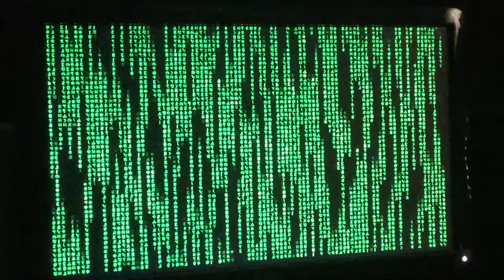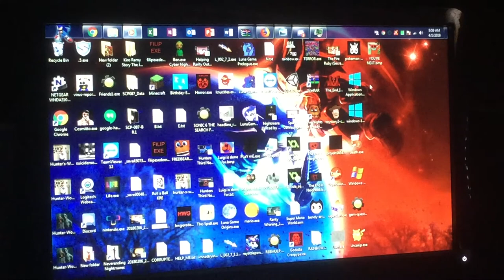Neru Game - A Vocaloid Nightmare W/ Nickbear & Yellow Fox Gamer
Welcome to 2 years of my play through of Neru Game - A Vocaloid Nightmare, because this game just scared me at the end when I first played it on my channel. And it was very old back then. 2 of my friends join this collab, making statement that if you walk for like too long, music stops, and the screen gets darker, but it’s still daytime anyways! It was the weirdest statement ever! Enjoy!